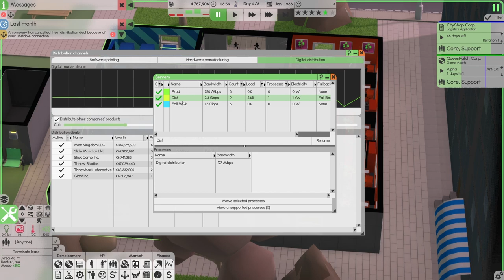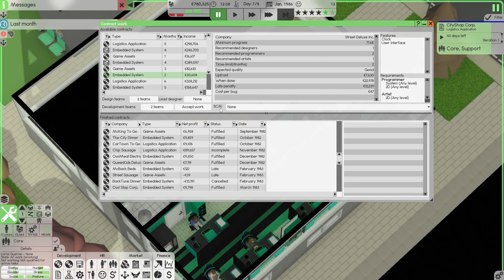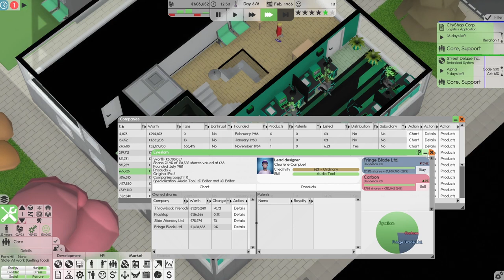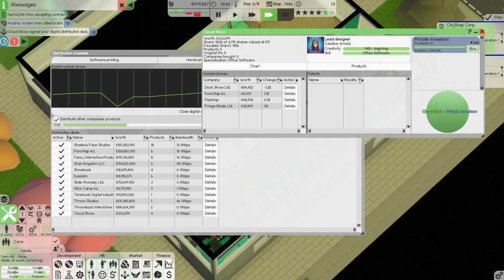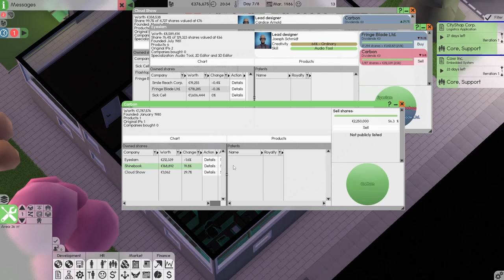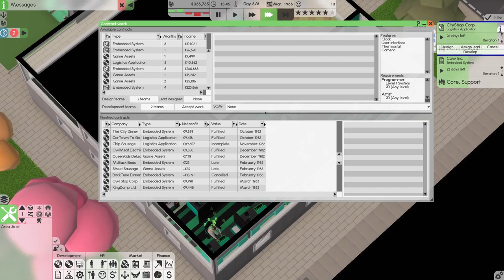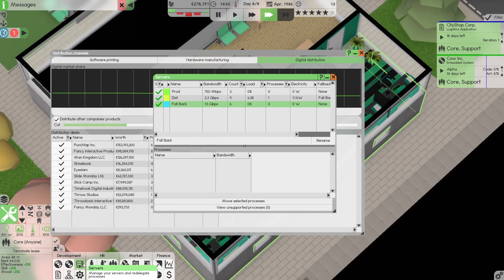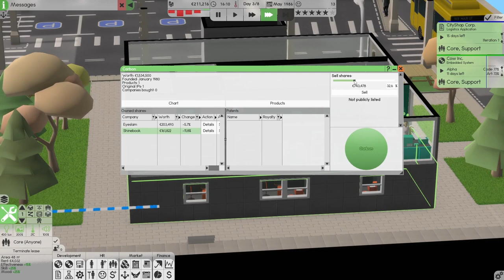Software Inc | #12 Stock Losses